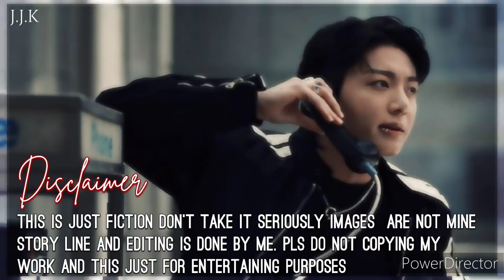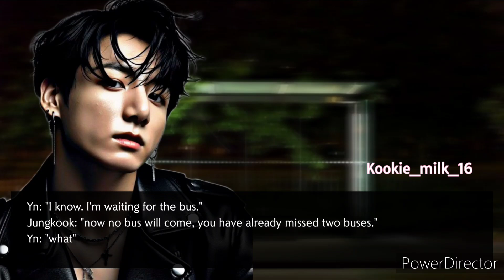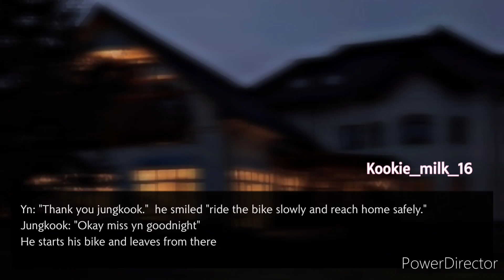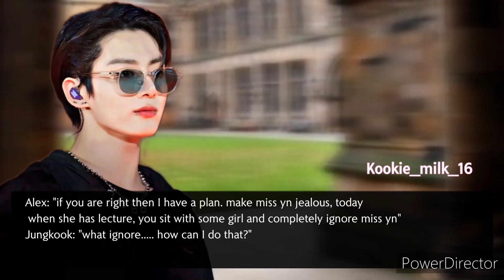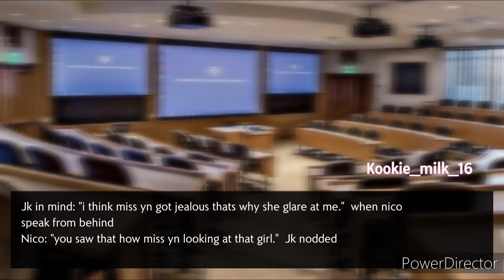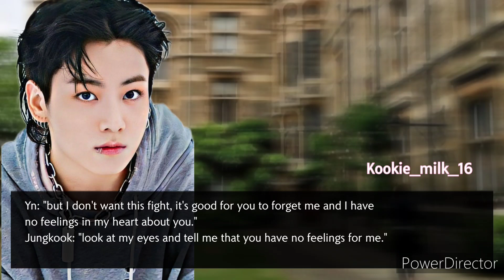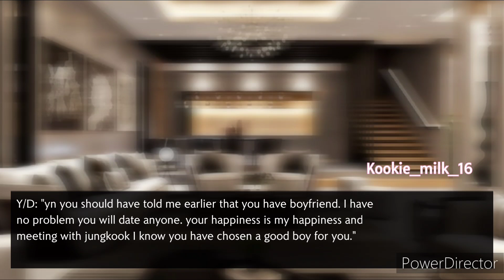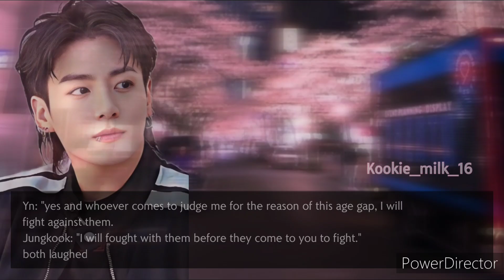||𝐀𝐆𝐄 𝐆𝐀𝐏|| 𝐜𝐨𝐥𝐥𝐞𝐠𝐞 𝐡𝐞𝐚𝐫𝐭𝐭𝐡𝐫𝐨𝐛 𝐛𝐚𝐝𝐛𝐨𝐲 𝐜𝐫𝐚𝐳𝐢𝐥𝐲 𝐢𝐧 𝐥𝐨𝐯𝐞 𝐰𝐢𝐭𝐡 𝐡𝐢𝐬 𝐩𝐫𝐨𝐟𝐞𝐬𝐬𝐨𝐫 Jungkook ff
🌸 This story is totally fiction and has nothing do with the real world

🌸 Do not hate any idol in this video

🌸 This story totally based on author's imagination

🌸 The photos and music used in this video are not mine, the story line and ending done by me.

🌸 sorry if there are any word mistakes in this video, English is not my first language